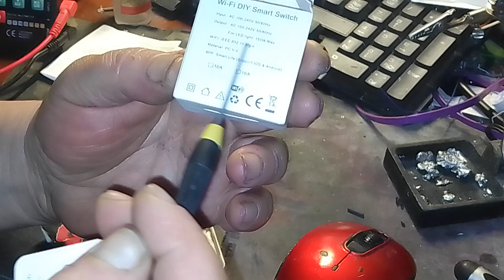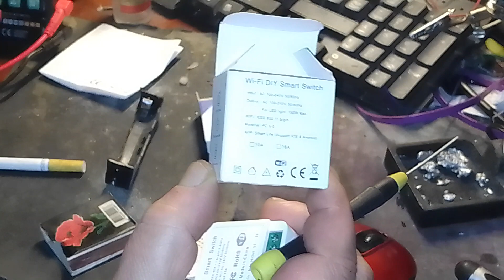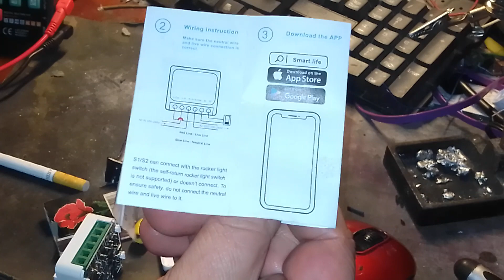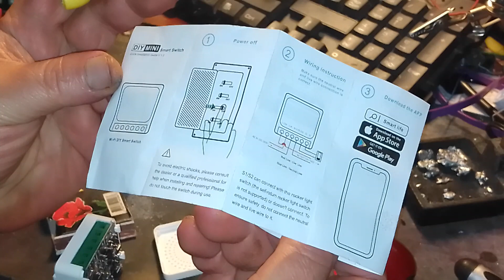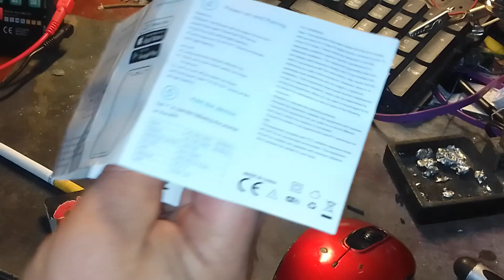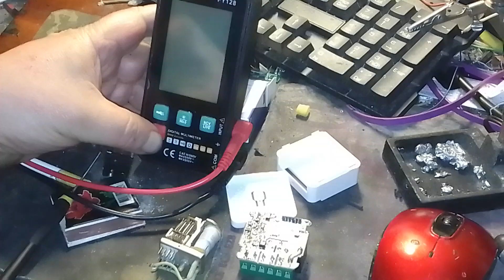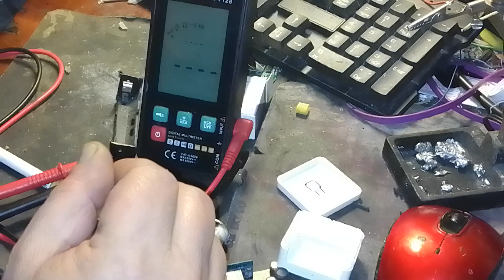разбираем модуль УМНЫЙ ДОМ WI-FI DIY Smart Switch 220-12v 150W 16A IEEE 802.11 bgn плата детали